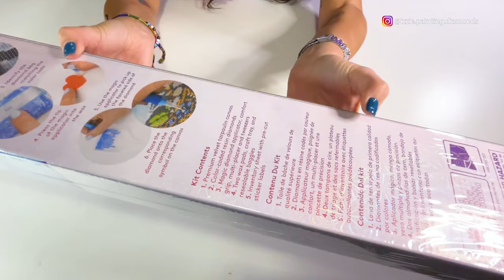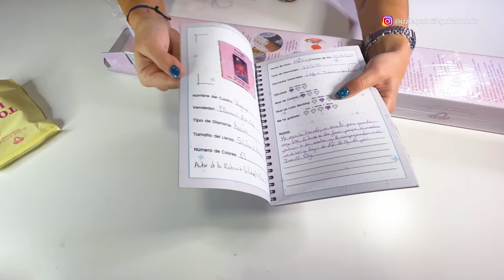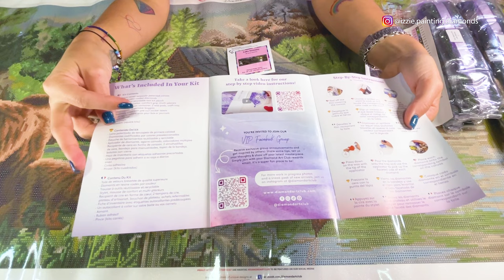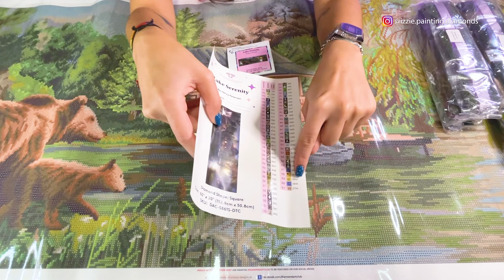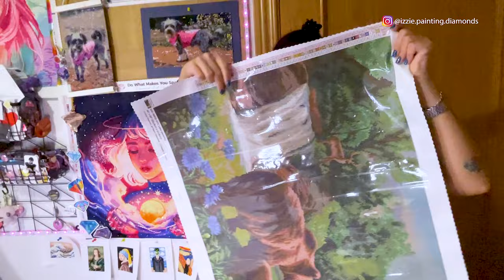Sneak Peek Diamond Art Club #46 “Lake Serenity”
Hoy tenemos un Sneak Peek (o avance de nuevo cuadro) de Diamond Art Club. Haremos el unboxing del kit titulado “Lake Serenity” de Henry Peterson, un precioso paisaje de bosque con muchos animales de diamante cuadrado de 152,9 cm x 50,8 cm.

Este cuadro estará a la venta en su página web desde el sábado 11 de noviembre, así que si os ha gustado... ¡estad muy muy atent@s! Espero que este video os ayude a decidir si queréis adquirir este bonito kit.

Today we have a Sneak Peek from Diamond Art Club. We will be unboxing the kit titled "Lake Serenity" by Henry Peterson, a beautiful forest landscape with many animals square diamond 60" x 20".

I hope this video will help you decide if you want to buy this beautiful kit.